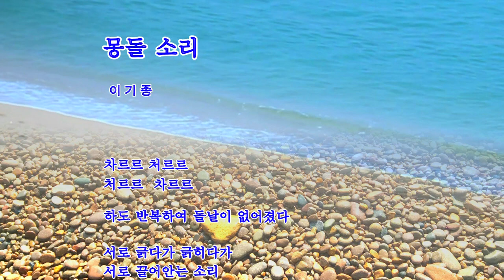몽돌소리 - The Beach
Classical Guitar  Played by Dong-hwan Noh